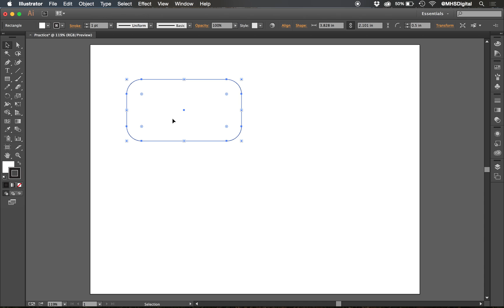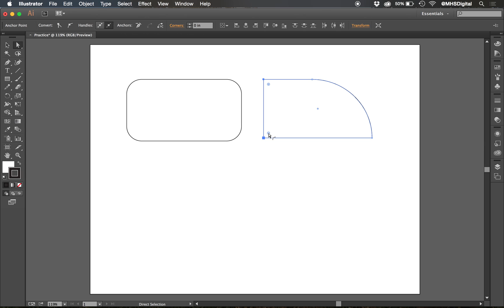Level 1 Skills 7 and 8